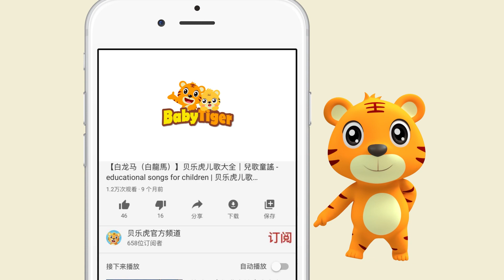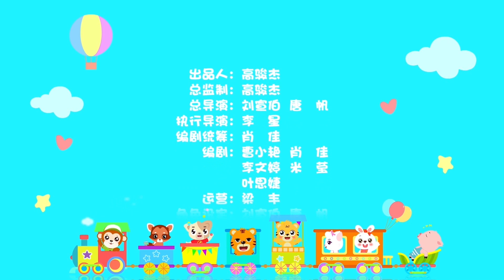照顧小表弟 + 話劇表演 | 兒童卡通動畫 | 幼兒原創動畫 | 動畫片 | 貝樂虎